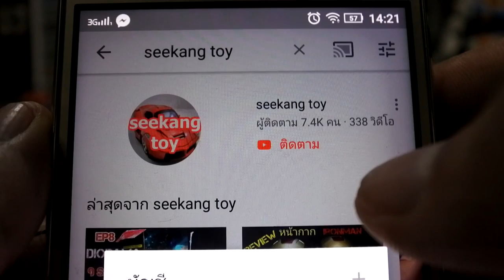ทำฉากไดโอราม่าซากหินแบบง่ายๆ ep 23 ทำเองได้ by seekang toy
ทำไดโอราม่าซากหินแบบง่ายๆ ep 23 ทำเองได้ by seekang toy
วันนี้พาน้องๆมาทำ ซากหินแบบง่ายๆ ไม่ซับซ้อนเอาไปลองทำเองดูได้ง่ายๆ มาลอง ทำกัน ขั้นตอน ง่ายมากๆ ครับ